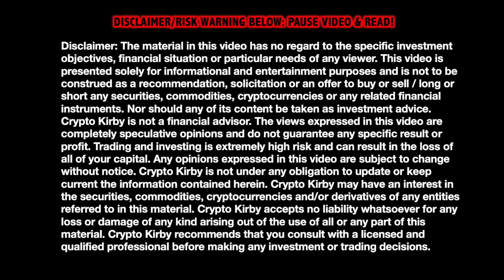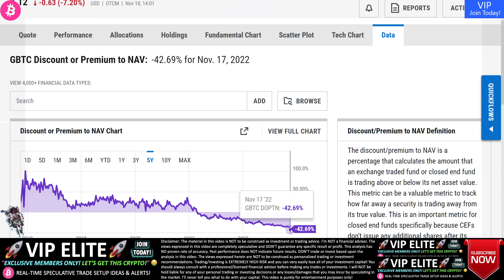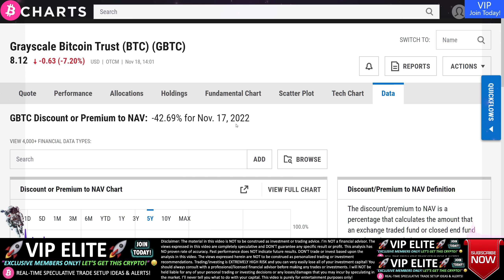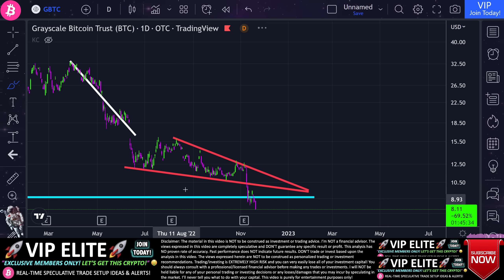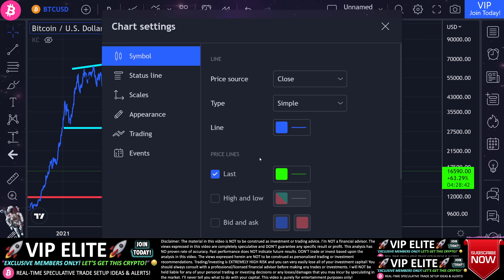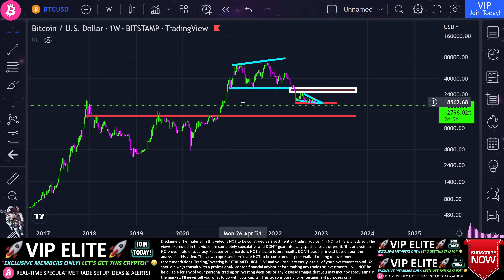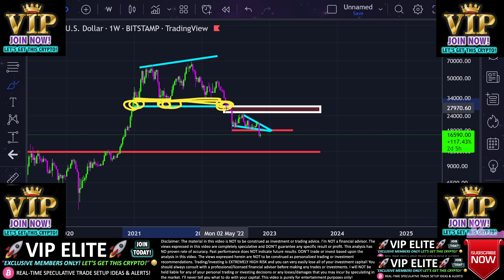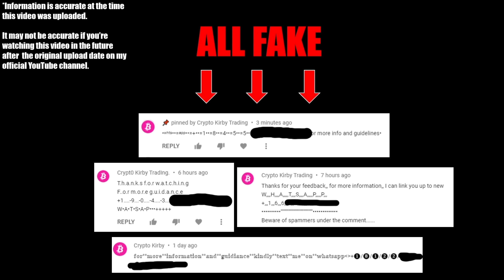⚠️*DUMP ALERT*⚠️ BITCOIN TO CRASH AGAIN !!!? ⚠️Crypto BTC Price Prediction Cryptocurrency News Today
👆 VIP Link doesn’t open properly on Safari browser- use a different browser! 👆

Is the Bitcoin (BTC) price potentially going to dump / crash again, in my opinion?! Let's discuss this potential urgent chart dump signal live today and some cryptocurrency trading technical analysis (TA) + speculative price prediction (s) + current 2021 market news for cryptos and altcoins like Ethereum (ETH) and BTC in today's video/live stream!